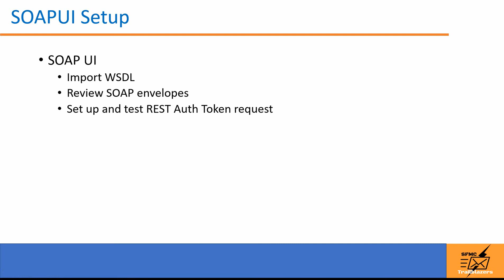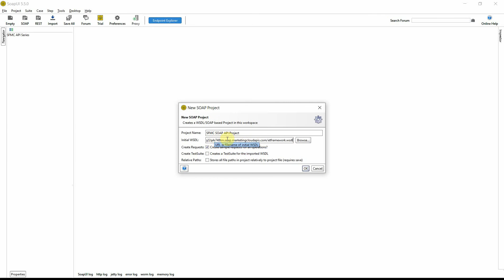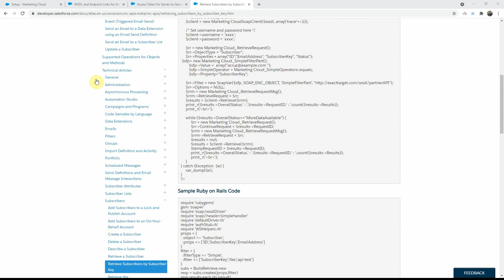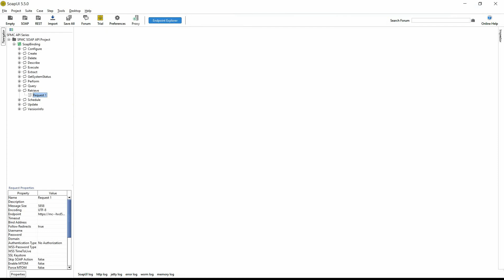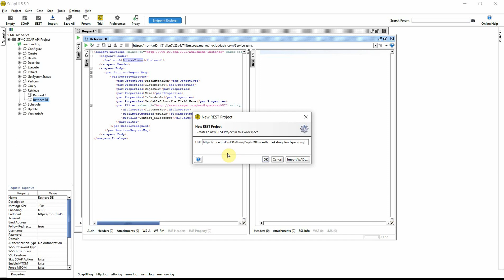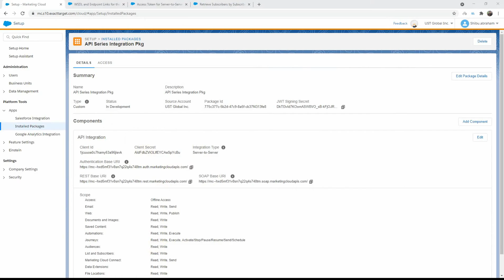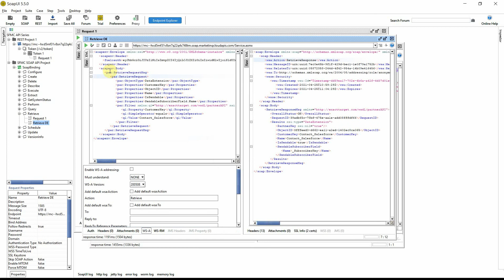SFMC APIs - Setting up SOAPUI to work with Marketing Cloud APIs